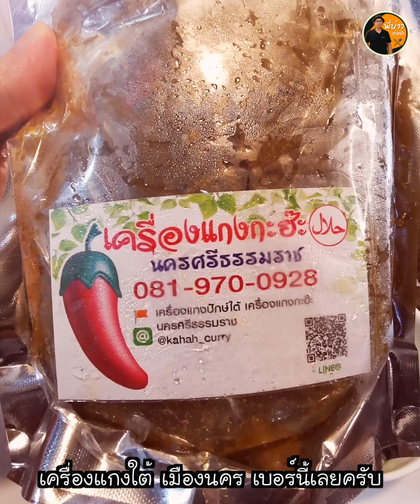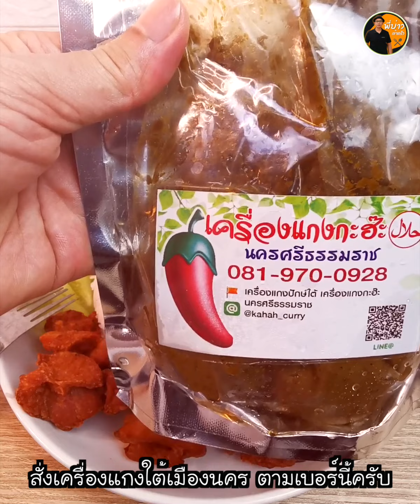แกงเขียวหวานไก่ทอดกรอบ เมนูอาหารร้านดัง ไปกินแล้วติดใจ วิธีการทำง่ายมากๆ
แกงเขียวหวานไก่ทอดกรอบ เมนูอาหารร้านดัง พี่บ่าวไปกินแล้วติดใจ เข้ากันแบบลงตัว
วิธีการทำง่ายมากๆ

ส่วนผสม หมักไก่
1.สะโพกไก่ 1 กิโลกรัม
2.เกลือครึ่งช้อนชา
3.น้ำตาล 1 ช้อนชา
4.พริกไทยป่น 1 ช้อนชา
5.น้ำปลา 1 ช้อนชา
6.แป้งปรุงสำเร็จ 3 ช้อนโต๊ะ
7.น้ำเปล่า 2 ช้อนโต๊ะ

ส่วนผสม ซอสเขียวหวาน
1.กะทิ 600 กรัม
2.มะเขือพวง 150 กรัม
3.กะปิ 20 กรัม
4.พริกแกงเขียวหวาน 80 กรัม
5.ใบโหระพา

ปรุงรส
1.น้ำตาลมะพร้าว 1 ช้อนโต๊ะ
2.ผงปรุงรสตามชอบ

พี่น้องที่สนใจเครื่องแกงใต้ ติดต่อเบอร์นี้ 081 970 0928